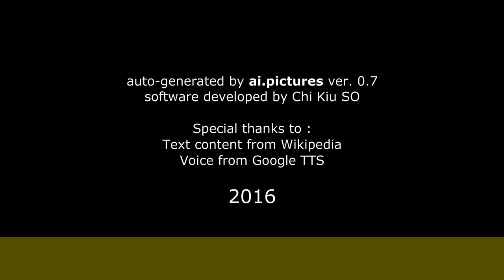Elisa Pérez Meza - Sus primeros pasos